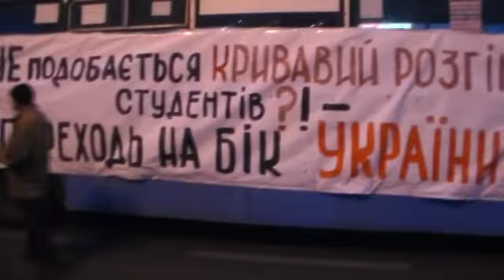Митинг регионов. Херсон. 6.12.2013 Хотели сделать значительным переломом полит. ситуации.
Загоняли по спискам с предприятий.